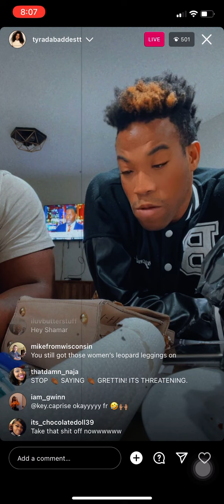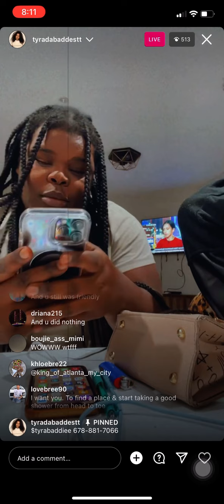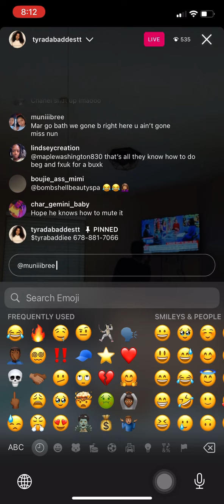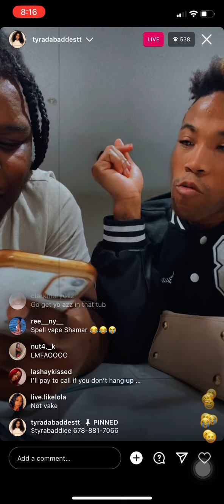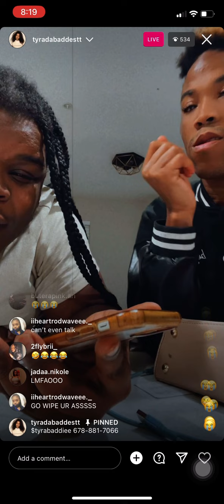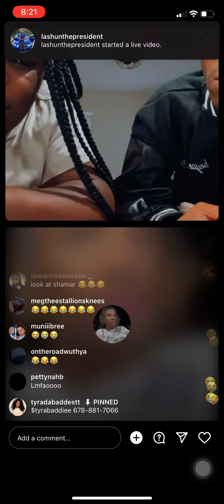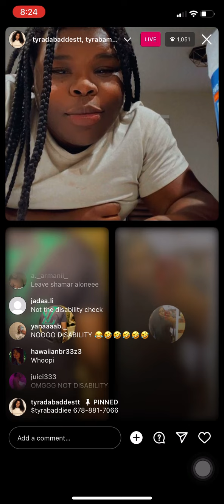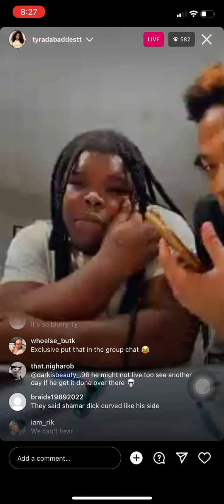SHAMAR AND TY ON LIVE DOING CALLS AND BEING FUNNY & ETCC😂😂‼️😤